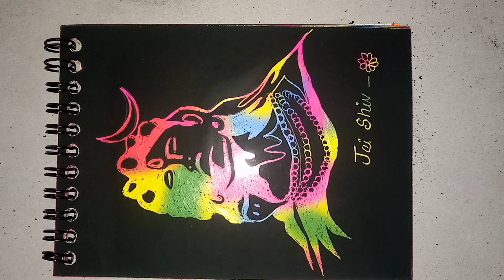Mahadev 🙏😍 || Scratch Drawing 🌸|| Step by step tutorial for beginners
Mahadev drawing 😍
Mahadev
scratch drawing